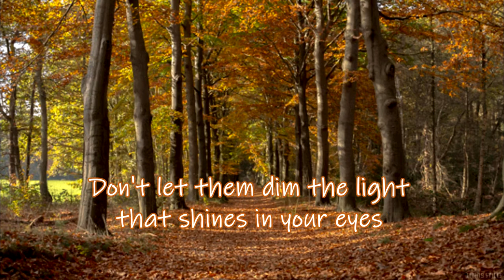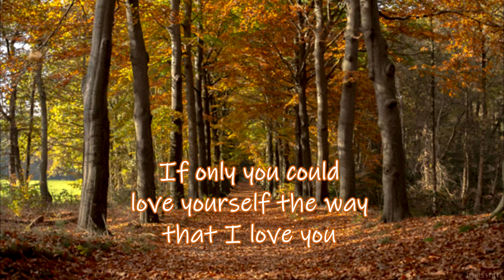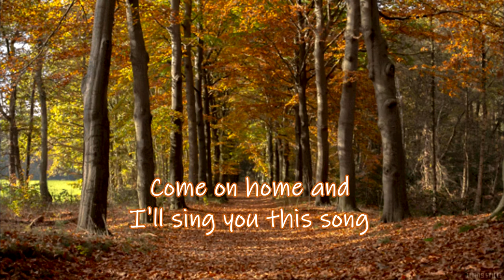The Way That I Love You - Passenger (Lyrics Video) Cover by luna Bo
The Way That I Love You - Passenger
Cover Version by luna Bo

LYRICS: The Way That I Love You - Passenger

How many times can I tell you
You're lovely just the way you are
Don't let the world come and change you
Don't let life break your heart
Don't put on their mask, don't wear their disguise
Don't let them dim the light that shines in your eyes
If only you could love yourself the way that I love you
How many times can I say
You don't have to change a thing
Don't let the tide wash you away
Don't let worry ever clip your wings
Discard what is fake, keep what is real
Pursue what you love, embrace how you feel
And if you ever choose a road that leads nowhere
All alone and you can't see right from wrong
And if you ever lose yourself out there
Come on home and I'll sing you this song
So how many times can I tell you

There is never a need to strike a video down when you can get it removed immediately.
❤️Let's keep the cosmos!